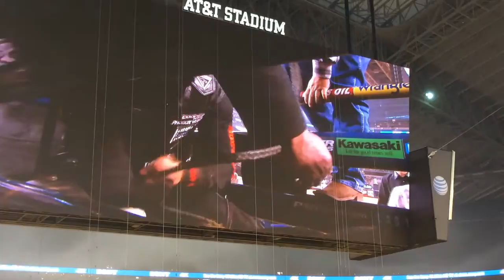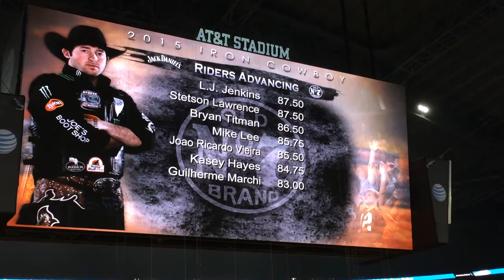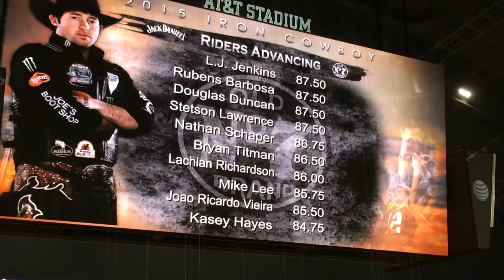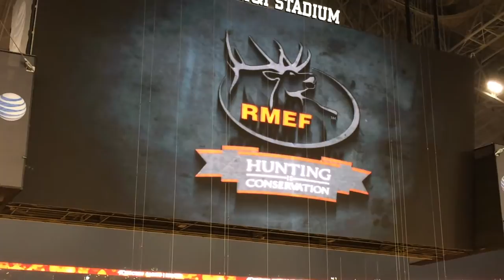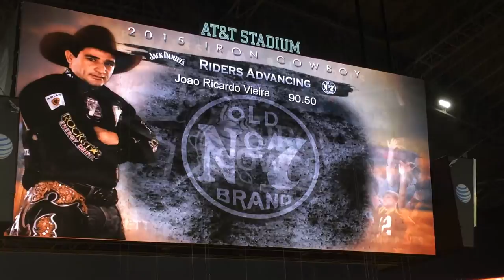João Ricardo Vieira - AT&T Stadium - February 28, 2015